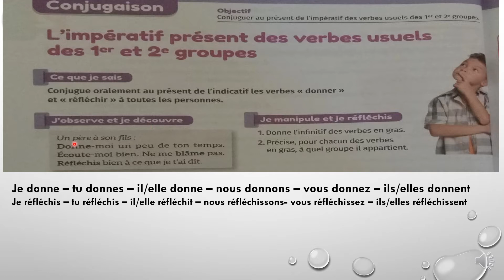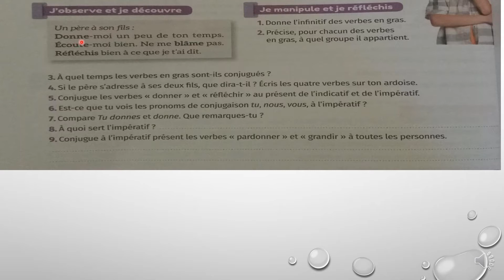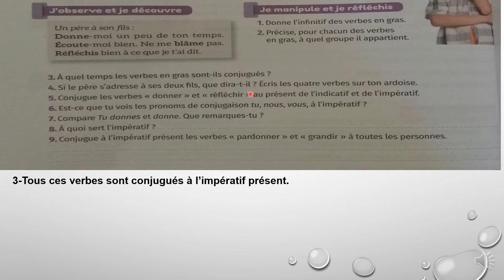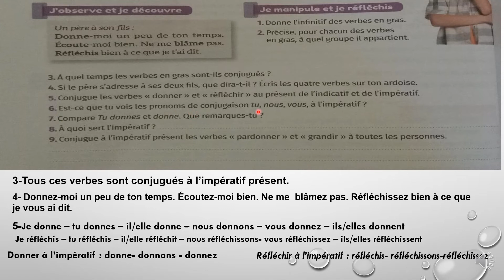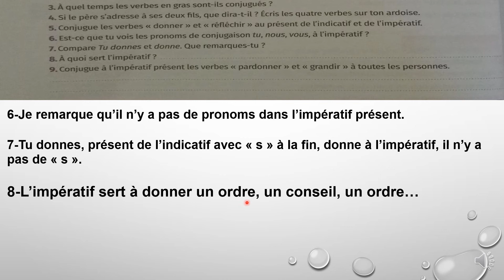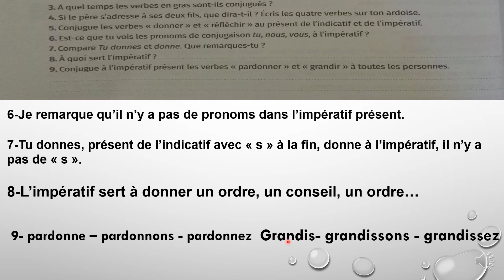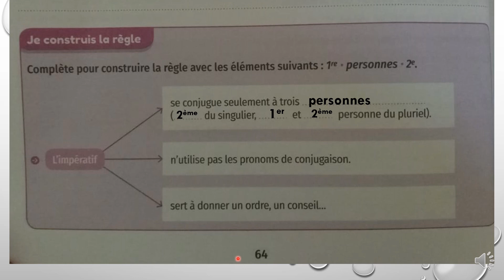mes apprentissages en français 5 page 64